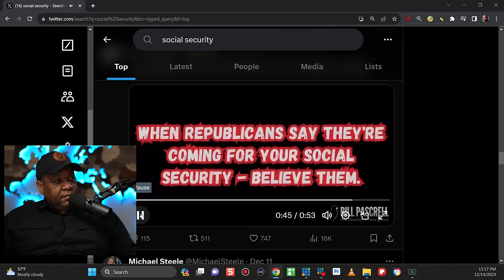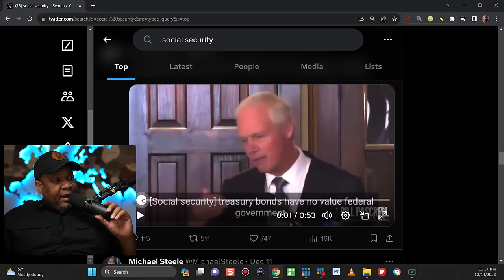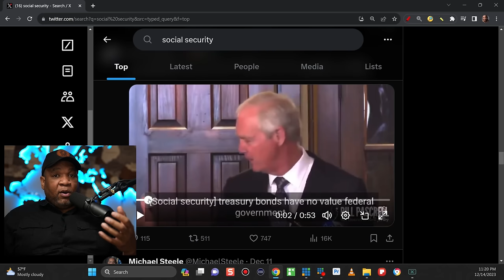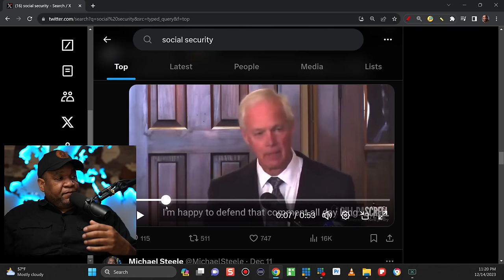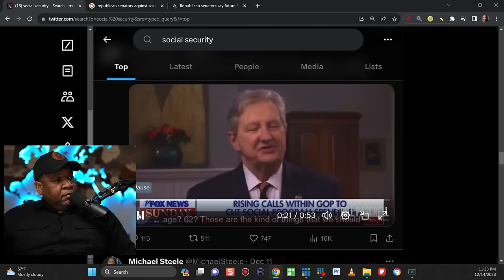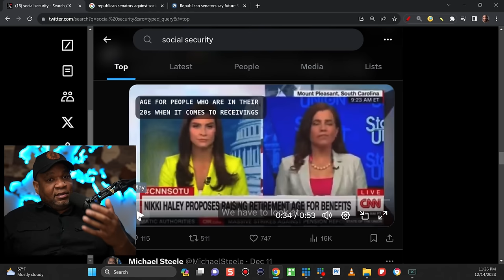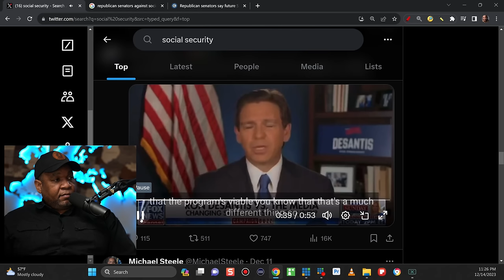Social Security Increase And Reform Update: 12-16-23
Check out the latest videos from our YouTube channel! We have a diverse range of content that covers all aspects of retirement planning, from informative guides on retirement strategies and maximizing benefits to inspiring stories of retirees pursuing their passions and adventures. Whether you're looking to secure your financial future, explore exciting retirement destinations, or discover fulfilling hobbies, our channel has something for everyone.